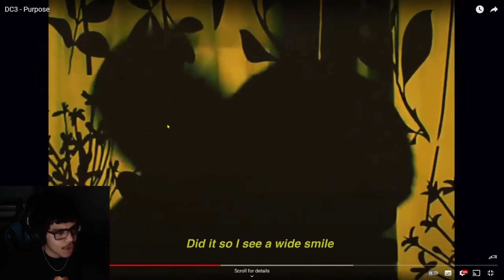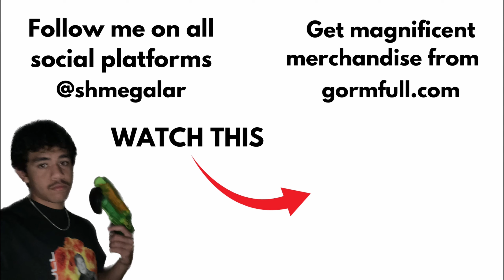Shmeg reacts to Purpose by DC3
Full stream